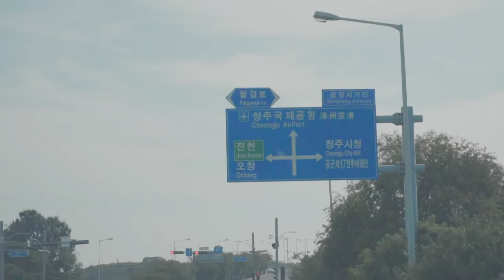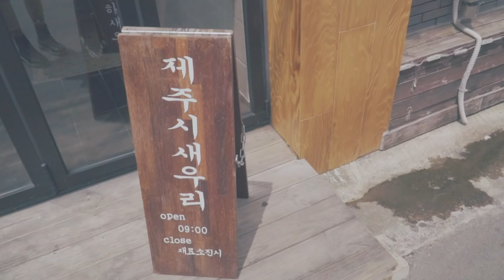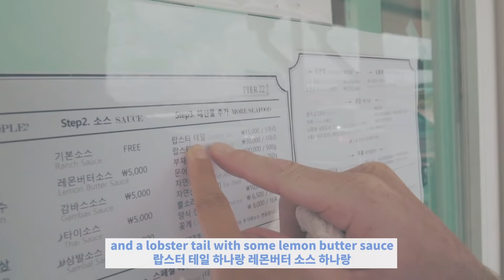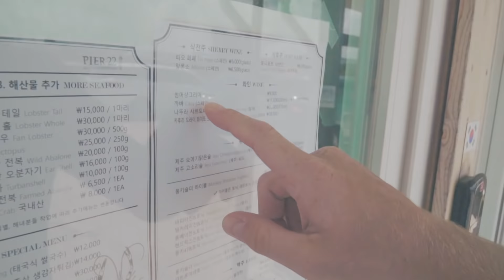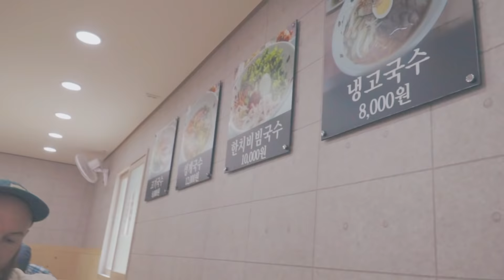제주도, 어디까지 먹어보고 놀아봤니?! 국제커플 미국인의 제주여행 Luke and Stacy are Jeju Bound⎪Travelog#1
❐ Luke and Stacy ❏

1. 제주시 새우리, Jeju Si Sae Woo Ri(★★)
제주 제주시 무근성7길 21
21, Mugeunseong 7-gil, Jeju-si, Jeju-do, Republic of Korea
  ➜ 기대보다 엄청 맛있지 않았어요! 중간에 딱새우 어묵은 그냥 어묵맛이고, 살짝 싱거운 밥에 청량고추의 매운맛이 느껴졌어요! 밍밍한 맛을 좋아하시면... 맛있게 즐기실 수 있을거에요! 하지만.. 가격대비 추천하고 싶은 맛은 아니랍니다 ㅠ
We really expected a lot from this place, but were not very impressed. The shrimp filling was more of like a fish cake; nothing special. It had a bit if a bite to it from the green chili pepper. It’s a bit pricey compared to what we got, sadly we don’t put our stamp of approval on this.

2. 더꽃돈, Deo Ggot Don(★★★★)
제주 제주시 한림읍 한림로 328
328, Hallim-ro, Hallim-eup, Jeju-si, Jeju-do, Republic of Korea
   ➜ 지나가던 게하 알바생한테 추천받아서 간 곳! 가격도 무난! 고기맛은 굿! 만원짜리 해물된장찌게가 정말 맛있었어요!!! 애월 쪽에 가신다면 추천드려요~
Found this place by asking a local part time worker, and boy did he deliver. Very well priced, excellent meat quality and the seafood hot pot was amazing, and only 10 bucks! Two thumbs way up!

3. 스토리팩토리, Story Factory(★★★★★)
제주특별자치도 제주시 애월읍 일주서로 6083
6083, Iljuseo-ro, Aewol-eup, Jeju-si, Jeju-do, Republic of Korea
   ➜정말 강력 추천!! 저희처럼 사람많은 곳을 좋아하지 않으시면 정말 추천 추천드려요! 그늘있는 테라스에서 기가막힌 바다뷰를 바라보는게 큰 메리트가 있는 카페입니다! 덤으로 앞에있는 바다에서 스노쿨링까지! (자유 수영한거에요! 스노쿨링 하실거면 장비 챙겨가셔야해요) 음료맛은 쏘쏘! 테라스가 너무 예뽀여!!
We loved this place. If you want a place away from big crowds, you definitely wanna give this place a try. Cool interior, good coffee and the ocean view make this place pretty hard to beat. We even did a lil spurt of the moment snorkeling!

4. 피어22, Pier 22(★★★)
제주특별자치도 제주시 한림읍 금능7길 22
22, Geumneung 7-gil, Hallim-eup, Jeju-si, Jeju-do, Republic of Korea
   ➜ 여기 정말 다 맛있고 분위기도 좋은데,,,, 사악한 가격이라 별을 두개나 뺐어요 ㅠㅠ 엄청 배고플 때 가시면 배가 하~나~도 안부릅니다! 낮술하러 가기 좋은 곳이에요! 참고라 5시까지만 영업합니다! 돈 쓰러 여행왔어!! 하시면 저는 완전 강추 초초강추드리는 맛집이에요!! 썸머샹그리야 강추합니다! 아, 그리고 참고로 간판이 없어서 잘 보고 가셔야해요 ㅠ
This place was so yummy! Only thing is it’s pretty spendy. If you go there with a big appetite, you might leave still feeling a little hungry. Portions there were a little small. They close early, so make sure to get there before 5:00. Ah, one more thing, keep your eyes peeled, they don’t have a sign.

5. 강정해녀의집, KangJeong Hae Nyeo Jip(★★★)
제주특별자치도 서귀포시 말질로 290
290, Maljil-ro, Seogwipo-si, Jeju-do, Republic of Korea
   ➜ 무난무난~ 제주도 어머니의 손맛.. 집밥 같은 느낌? 대부분의 해녀의집 보다 조금 저렴한 가격대였어요! 나름(?) 저렴한 가격에 해물을 드시고 싶다면 추천!
Straight from the ocean to your plate, just like momma’s cooking! It felt very homey and comfortable. Very well priced for the freshness we received! Recommend!!

* 서핑샵 정보 (Surf Shop Info.)
비고르 서프, Vigor Surf (★★★★★)
제주특별자치도 서귀포시 안덕면 사계남로 43
43, Sagyenam-ro, Andeok-myeon, Seogwipo-si, Jeju-do, Republic of Korea
    ➜ 양양에서도 서프샵 퀄리티 마다 가격대 많이 다른거 아시죠? 여기는 양양 서프샵 시세의 중간인 6만원이었는데, 1~2시간 정도 강습에 또 2시간정도 선생님들이 서핑 1:1로 봐주셨어요.! 총 4시간 동안 강습+서핑 했어요. 무엇보다도 강의 내용과 선생님들의 지식이 탄탄한 곳이었어요! 개인적으로 양양 5만원짜리 강습보다 보다 훨씬 훨씬 만족했답니다! 제주에가면 여기 추천드릴게요!
The quality and price was pretty different from what we experienced in Yangyang. For 60,000 you get 1-2 hours of instruction, then another 2 hours of hands on, in the water lesson. It was a lot better than we received in Yangyang. We were super pleased with this group of quality instructors!